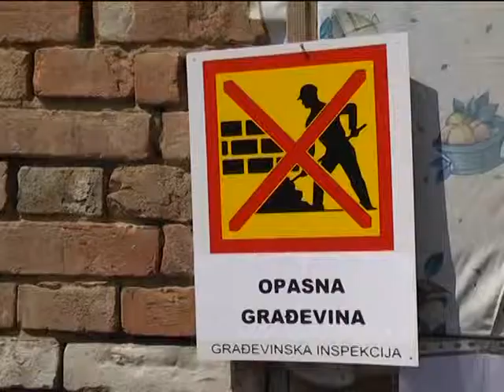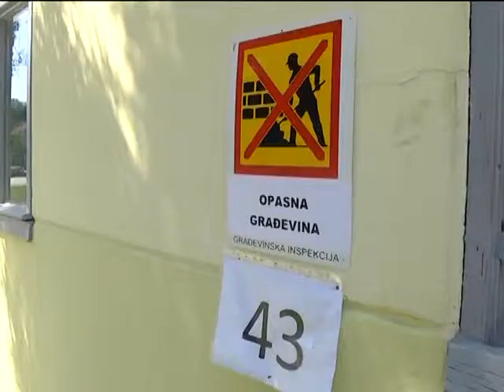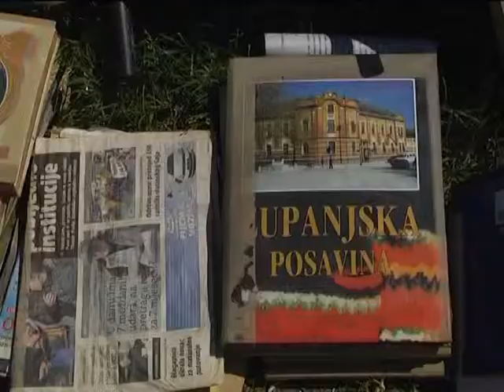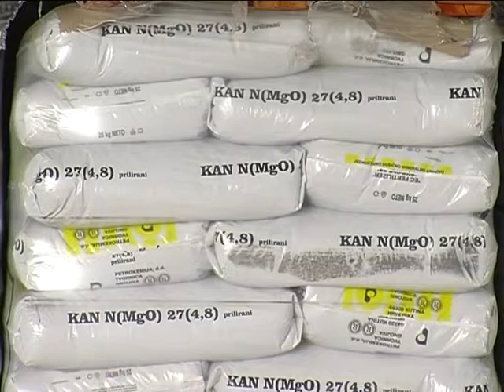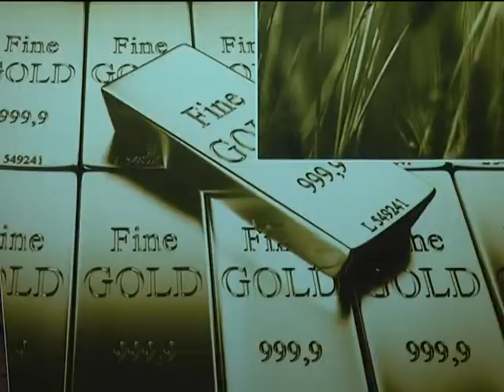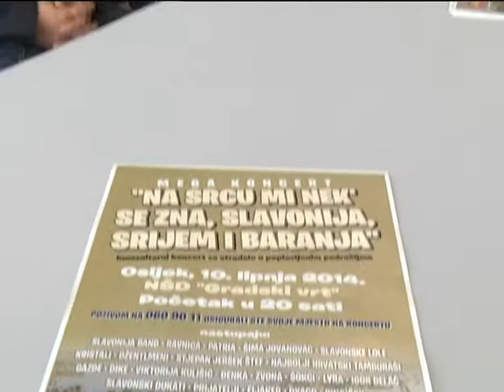DNEVNIK 05.06.2014. - Osječka televizija